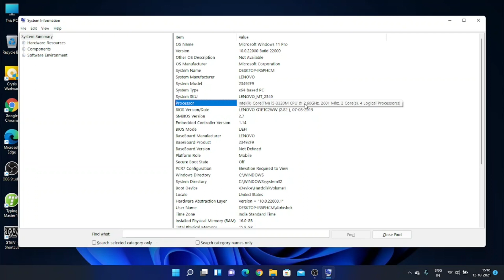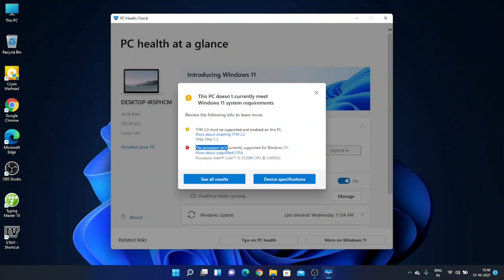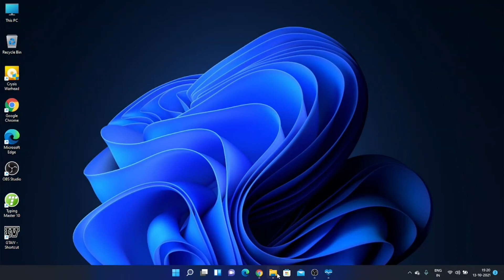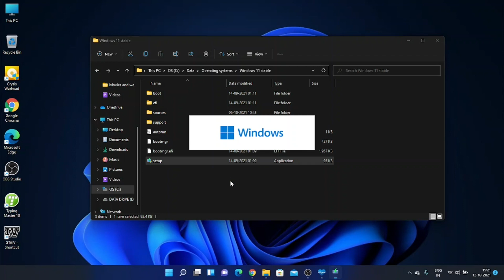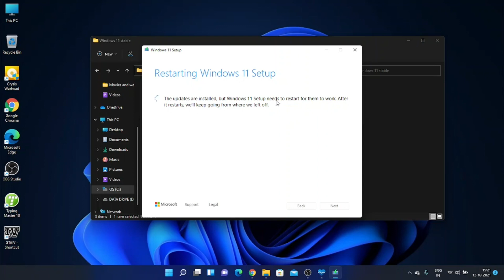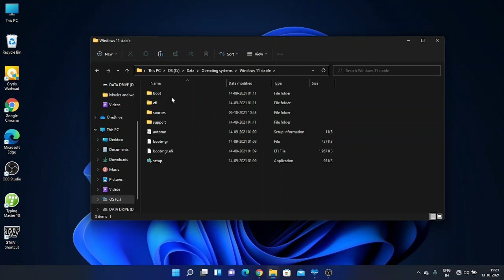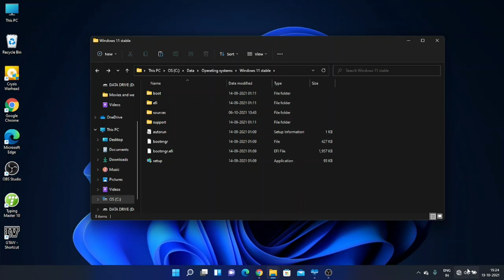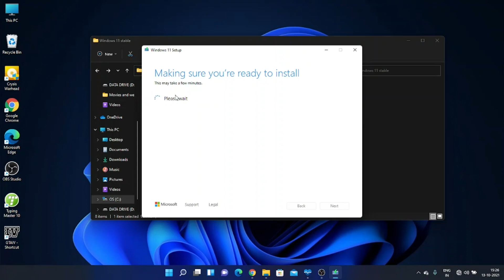Windows 11 on any unsupported hardware, Update Windows 10 to Windows 11, Bypass TPM and Secure boot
A tutorial to update any unsupported PC/Laptop to Windows 11.
Note: This is a update tutorial not a fresh installation. You must have Windows 10 installed on you system.